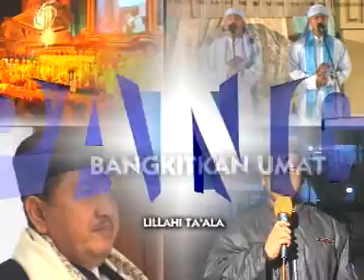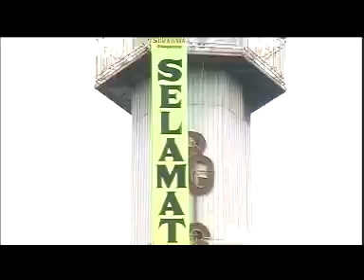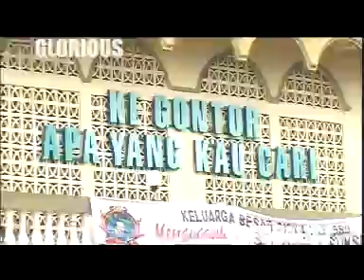Panggung Gembira 680 2006 Gontor Pusat-Prakata Pimpinan